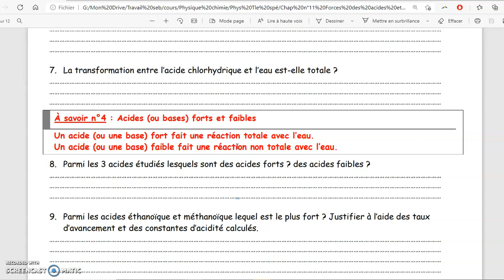Acides forts et faibles